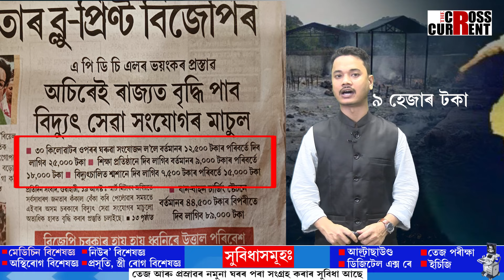শ্মশানো হ’ব চৰকাৰৰ ৰাজহৰ উৎস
মৃতদেহতকৈও ভাৰী হ’ব এই বোজা! ঘৰ, ব্যৱসায়িক প্ৰতিষ্ঠান, শ্মশান সকলোতে বিদ্যুৎ মাচুল বৃদ্ধিৰ ভয়ংকৰ প্ৰস্তাৱ।